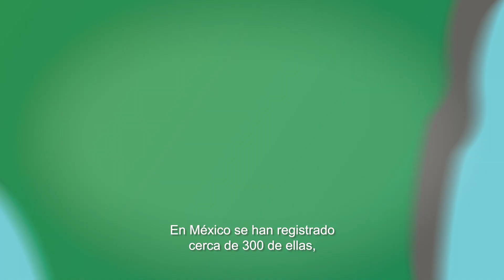¿Qué son las especies invasoras? Subtitulado